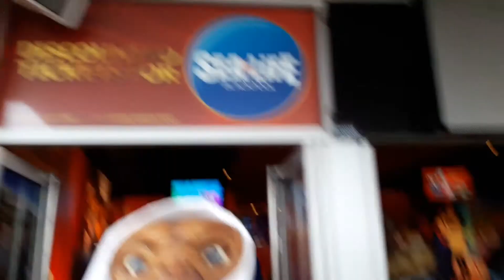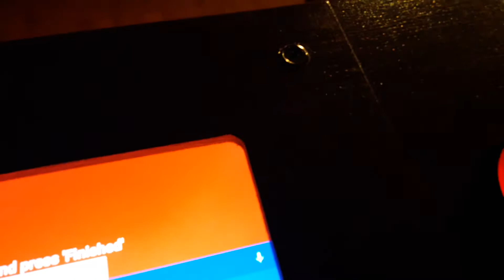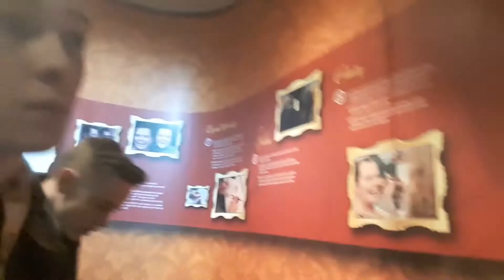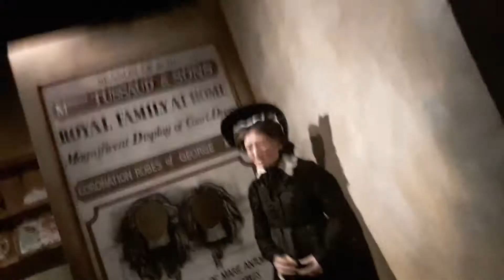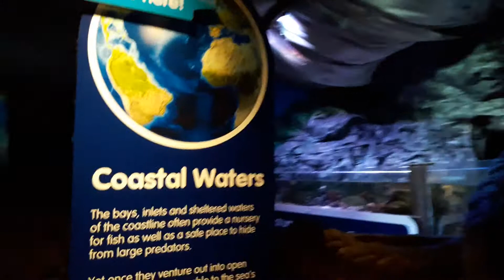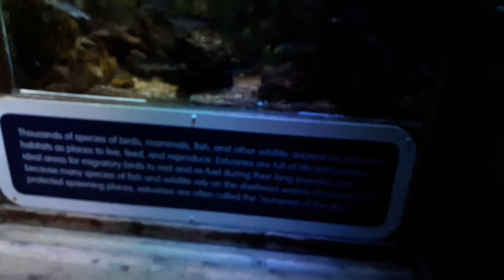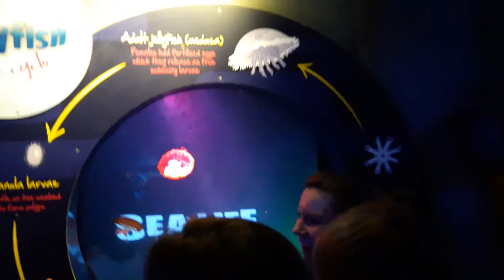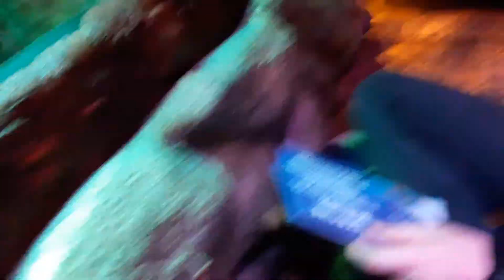Merlin Attractions Blackpool vlog February 2017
Merlin Attractions Blackpool.
for live updates.